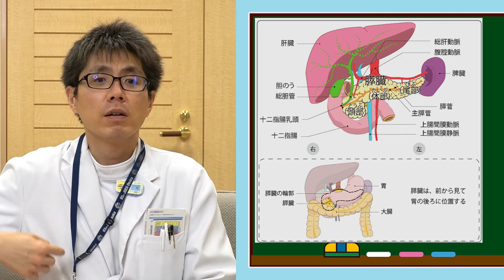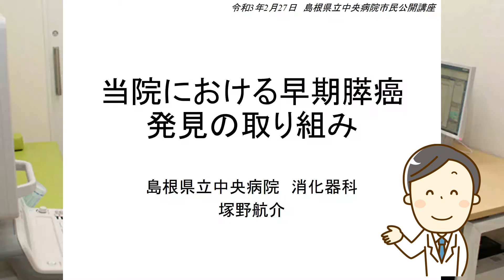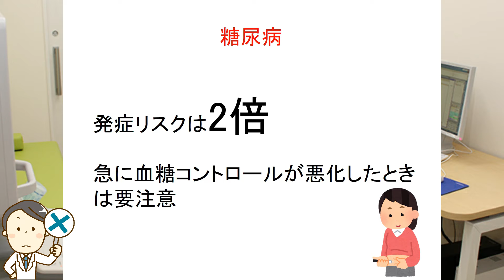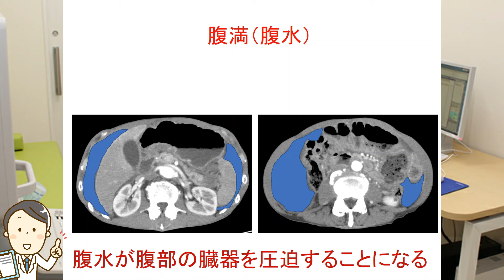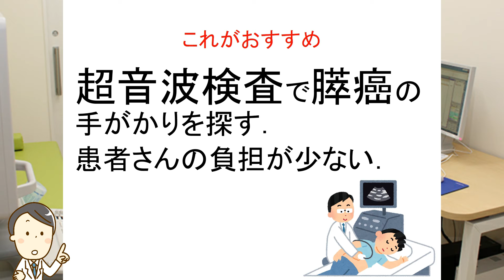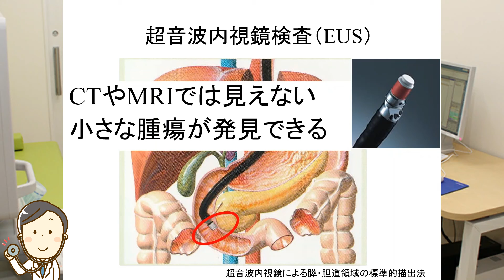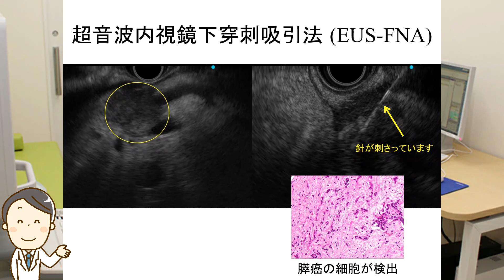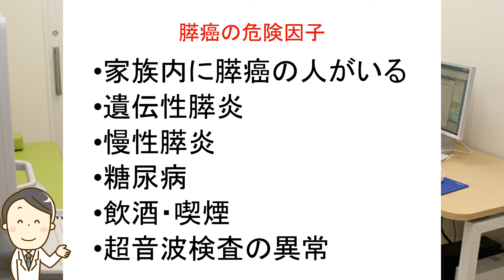「膵がんに対する早期発見への取り組み」島根県立中央病院 市民公開講座（2021年2月27日開催）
島根県立中央病院では「ちょっと怖い消化器疾患～それでも早期発見・治療はできる～」をテーマに市民公開講座を開催しました。
この動画では、すい臓がんについて、消化器科の医師が説明します。

島根県立中央病院　広報室